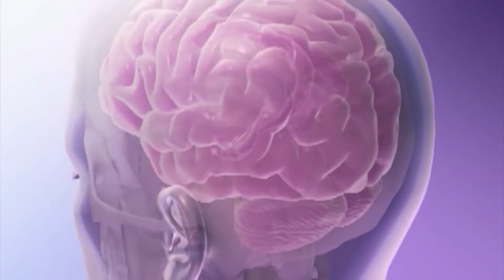Traumatic Brain Injury Awareness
Speech Language Pathologist Brenna Hughes tells you about the signs and symptoms of traumatic brain injuries (TBI).